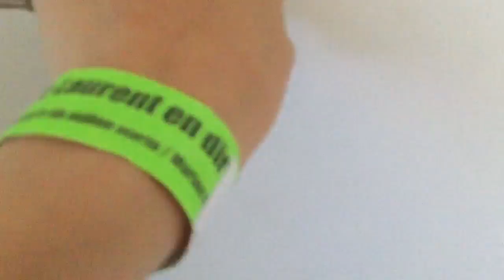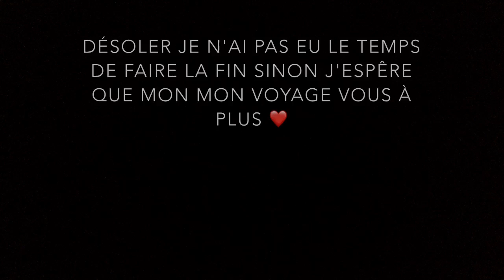Baie Comeau [Vlog]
Un autre vlog et oui 👍🏻
Un petit voyage à Baie Comeau